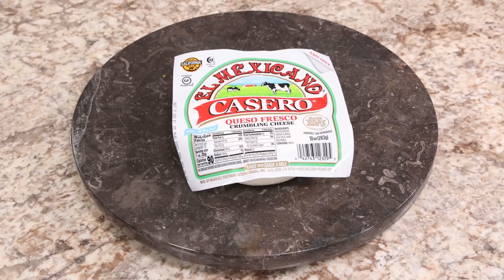Después de descubrir esta RECETA ¡¡NO QUERRÁS COMER OTRA BOTANA !!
Amigos hoy les compartimos esta botana para que la disfruten en familia!
es muy facil de hacer y ustedes no comen tanto picante solo usan menos chile y les quedara super rica!!

Ingredientes:
-1 queso fresco
- jalapeño al gusto de 1 a 2
- 2 cebollines
- un poco de cilanto
- 3 a 4 cdas de queso crema
- un poco de acite de oliva
- 3 cdta de vinagre de chiles curtidos mas chiles picados al gusto
- 1/4 a 1/2 taza de salsa verde
- 3 elotes

***Para la salsa verde:
- solo cocimos tomatillos y jalapeño
lo licuamos con 2 ajos y un poco de cilantro y sal o sazon de pollo al gusto!

 despues de descubrir esta receta ideas en 5 minutos alex y gaby vlogs barbacoa alex y gaby vlogs postres alex y gaby vlogs recetas